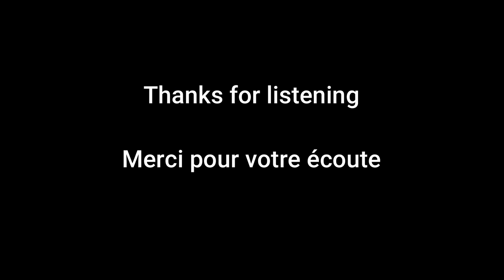Genos Yamaha organ sounds and Sax "Fly me to the moon "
Fly me to the Moon , Yamaha Genos organ sounds and sax